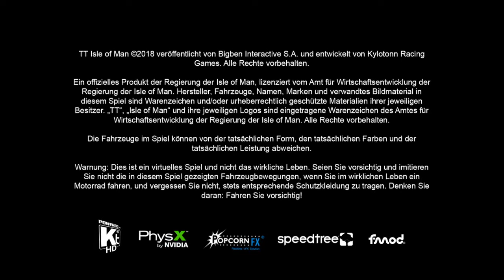TT Isle of Man - Ich lege mich oft aufs Maul XD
Dieses Video Dient nur als Unterhaltung